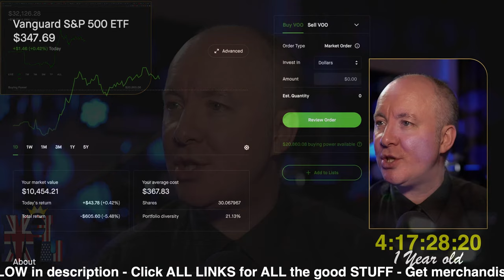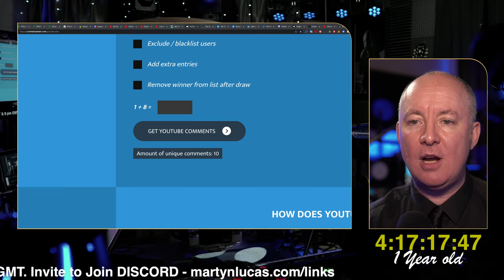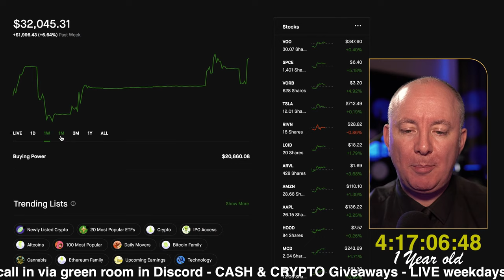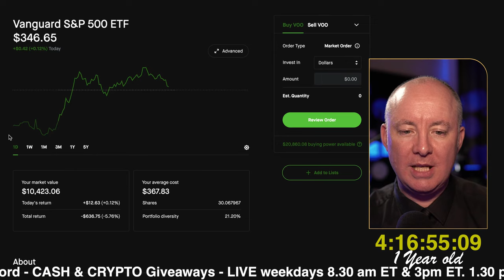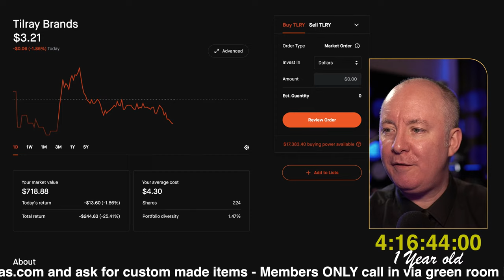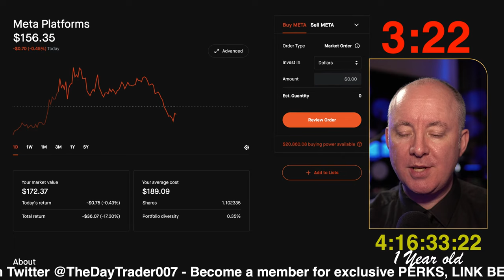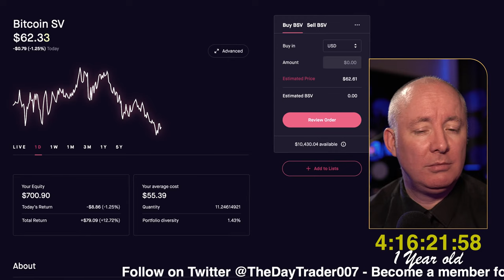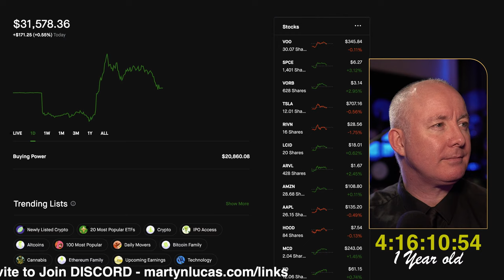DAY TRADING LIVE - HOW TO MAKE $200 A DAY - The Day Trader June 22